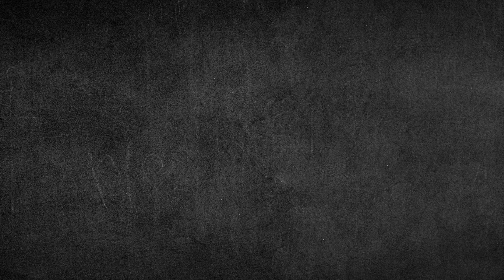Get Happy, Let Go & Win the Lottery - Abraham Hicks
Abraham Hicks discusses
00:00 Being Deliberate (HotSeat)
01:05 To Be Happy (HotSeat)
02:13 A Goal to be Happy (AH)
02:53 Seventeen Seconds (HotSeat)
03:13 How to get rid of Doubt (AH)
03:38 Momentum (AH)
04:11 Something Breaks the Momentum (AH)
04:28 Runaway Momentum (AH)
04:54 Seventeen Seconds & Momentum (AH)
05:09 Not Caring About the Way You Feel (AH)
06:03 Deciding to be Happy (AH)
06:38 Law of Attraction (AH)
06:46 Point of Attraction (AH)
07:03 Working with Momentum (AH)
07:40 The most important point (AH)
08:07 Intention to Feel Good (AH)
08:34 Cut Yourself Some Slack (AH)
09:16 Let Your Statements Affirm in the Direction You Want (AH)
09:24 Creating Resistance (AH)
09:40 He’s Happy! (HotSeat)
10:00 Manifestation (AH)
10:28 Good Indicators (AH)
10:37 Tripping Up Point with Most People in Winning the Lottery (AH)
10:49 Win the Vibrational, Emotional Lottery (AH)
11:10 The results of practicing the Vibrational & Emotional Lottery (AH)
11:23 More exciting than winning the lottery (HotSeat)
11:43 Vibrational Alignment (AH)

Words cannot express our sincere gratitude for you being here today! You are so appreciated! We would love to hear from you, so please comment.

Photos/Video
Canva.com

Audio:
Esther Hicks copyrights all Abraham-Hicks audio materials, and we are sharing these following the USE OF COPYRIGHTED MATERIAL GUIDELINES:

All Abraham Hicks’s materials, recordings, and workshops are copyrighted by Esther Hicks and may not be shared or re-broadcast without her permission. The audio excerpt in this video is used with permission from Abraham Hicks. Video and/or Animation copyrighted by NonPhysical You owned by Lake Stella Productions.

Video edited and produced by
E. Simpson of Mindful Relaxation, owned and operated by Lake Stella Productions. Copyright Lake Stella Productions.